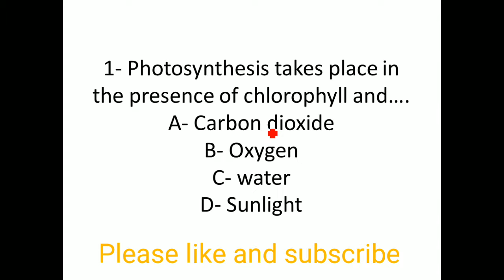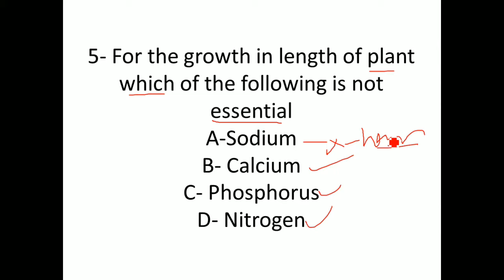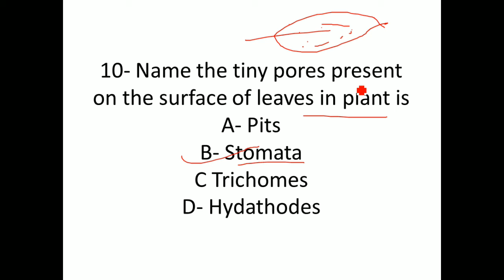RRB JE 2019 | GS | Life Science | Botany Part-3 | CBT-1